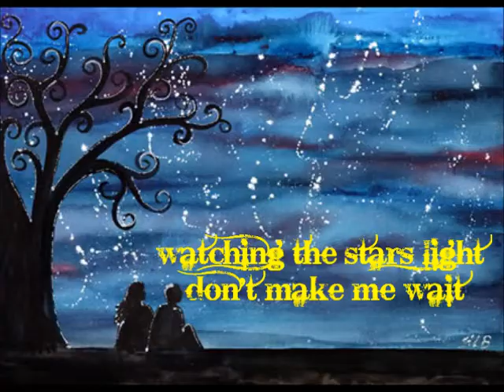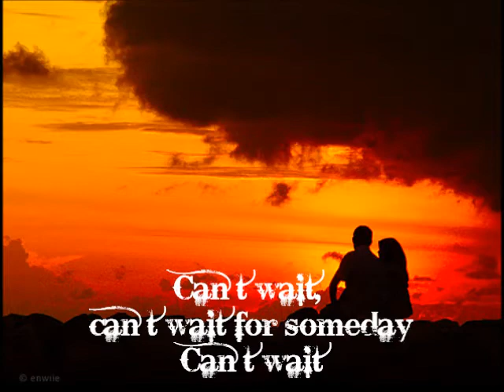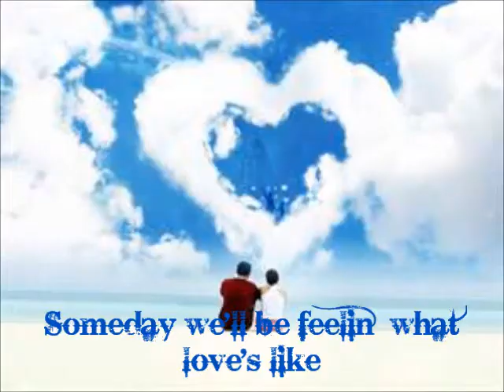Tim Urban - Someday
This is my entry for Tim Urban's Music Video Competition.